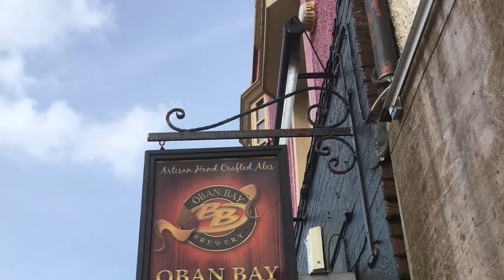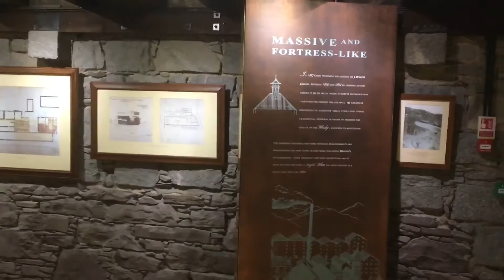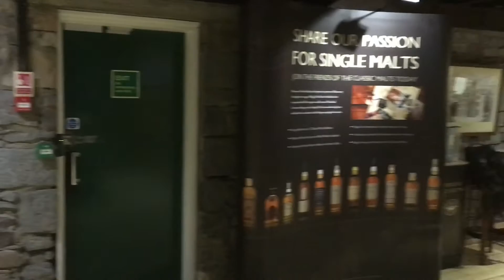Blyth Spirit Brewery HBW#40 - A week in Oban in the West Highlands.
Holiday in the west highlands with a visit to a famous  single malt distillery.